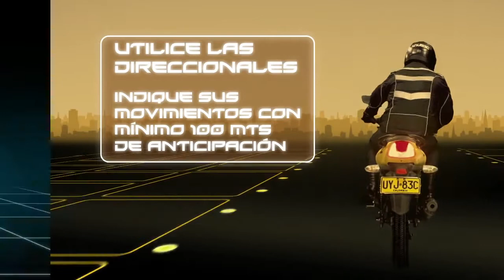Recomendaciones para una movilidad segura de los Motociclistas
Compartimos este video del Fondo de Prevención Vial con recomendaciones de movilidad para Motociclistas.